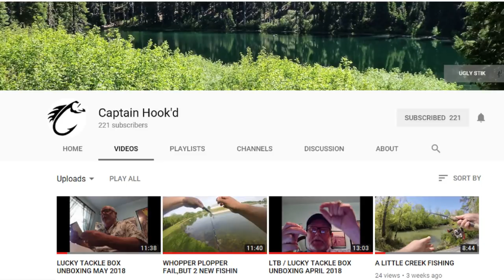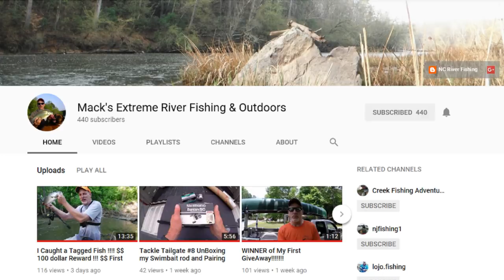Channel Update/ Flukemaster Store/ Nikko Lures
I purchased a couple items from the FlukeMasterOfficialStore. A few channel updates and shout outs to 3 channels that have helped me out.